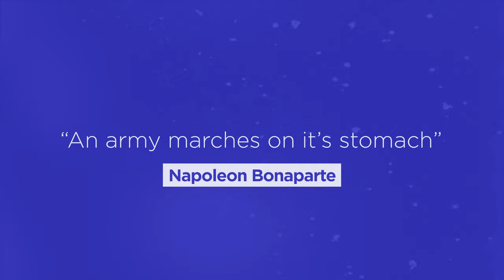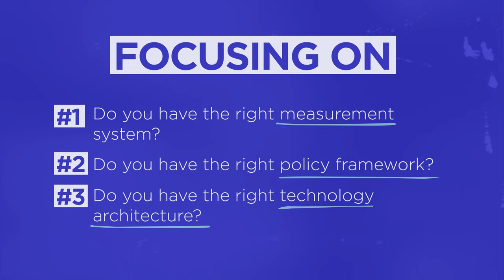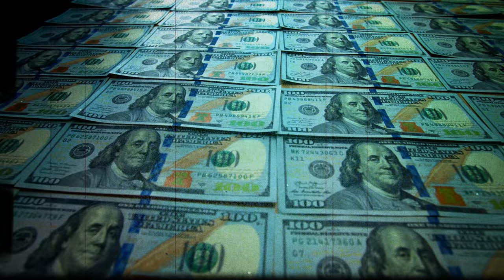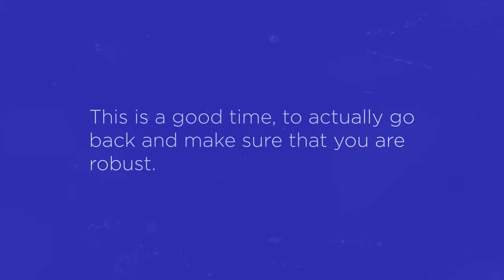Expert's guide for building startups in 2022 and beyond | Piyush Gupta, CEO, DBS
Piyush Gupta is the Group CEO of DBS. In this insightful chat, he describes why the essentials for building a long-lasting culture within startups which is build to last is customer focus and strengthening the business’s “underbelly”.

To envision long-term growth is one thing, but in turbulent times such as the period we’re living through these days, can your business operations hold your business running? According to Piyush Gupta, now is the time to test-run your operational stability to enable sustainable growth within your startup.

But, he doesn’t stop there - Piyush also shares his thoughts on the funding conditions in the next 6-24 months.

00:18 What’s in the heart of building a strong culture?
00:25 How can startups build to last?
00:54 Fighting on your belly
01:22 What will funding conditions look like in the next 6-24 months?
03:00 When will market confidence come back for funders?
03:13 Advice for startups looking ahead